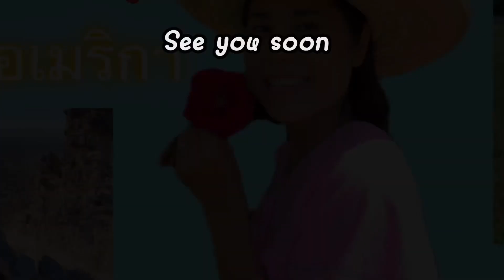ชีวิตในอเมริกาเก็บเห็ดต่างประเทศจุดนี้ยิ่งเก็บยิ่งฟินเห็ดเยอะป่าสวยเพลินจนไม่อยากเดินออกจากป่า Ep69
ยินดีต้อนรับเพื่อนๆและท่านผู้ชมทุกๆท่านที่เข้ามาชมวีดีโอค่ะ เรื่องราวต่างๆที่ฉันได้ถ่ายทอดลงในวีดีโอจะเป็นการแชร์ประสบการณ์การใช้ชีวิตในต่างประเทศ สหรัฐอเมริกา เรื่องราวความเป็นอยู่ในแบบ ชีวิตมาดาม อยู่ง่ายกินง่าย ใช้ชีวิตอย่างไรในประเทศสหรัฐอเมริกา การใช้ชีวิตต่างแดน ทำงานหาเลี้ยงชีพ พาเที่ยวดูธรรมชาติ ตามป่าตามเขา ชมบ้านเมือง ที่อยู่อาศัยในเขต นิวยอร์ก และในรัฐอื่นๆของประเทศสหรัฐอเมริกา พากินพาเที่ยวในบางครั้งที่มีโอกาส ในช่วงฤดูร้อนก็จะไป เก็บเห็ด เก็บผักป่า ในอเมริกา

 ติดตามผลงานภาพนิ่งได้ที่

ติดตามผลงานทางยูทูปอีกช่องทางหนึ่งเกี่ยวกับงานแกะสลักและงานฝีมืออื่นๆ
Khwan Carving Art
Facebook page: Khwan Carving Art
Business Events
Fruit and vegetable carving, Soap carving